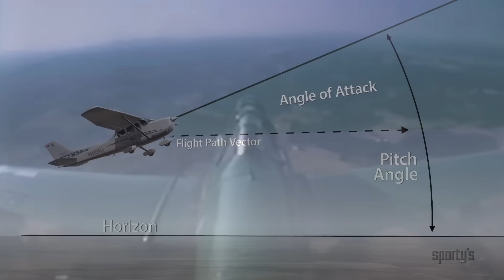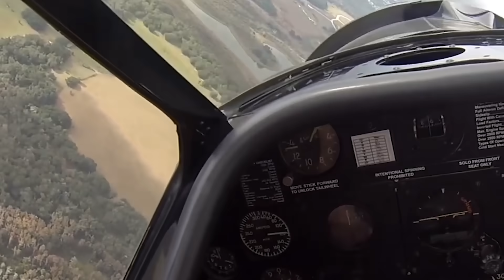NEW INFO About N32SZ Fatal Crash That Got Lieutenant Colonel And Wife Killed Sep 20 Louise TX ...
On September 20th, 2025, retired Air Force Lieutenant Colonel Michael “Mike” McCoy, age 62, and his wife Heather, also 62, lost their lives when their North American AT-6 Texan—tail number N32SZ—crashed at a small fly-in gathering near Louise, Texas. And here’s what really makes this so striking: Mike wasn’t just any weekend pilot. He was a decorated fighter pilot, a warbird pilot, someone with thousands of hours of experience in demanding aircraft. So how in the world does a guy like that, flying a machine he knows intimately, lose control in broad daylight at a grassroots event? That’s the question.
The crash happened during the “Under the Wire” fly-in at the Flying V Ranch—a long-running, family-style aviation gathering. It’s usually dominated by Stearman biplanes, big, slow, classic open-cockpit trainers that love to cruise low and slow over the grass strip. But this year, Mike brought his AT-6 Texan—a much heavier, faster, World War II-era advanced trainer. Right away, you’ve got a recipe for mixing very different performance envelopes in the same pattern.
Now, what does the data show us? From ADS-B Exchange, we can piece together some of the last moments. About 95 knots at 900 feet, then later 73 knots at just 600 feet while turning base toward the grass runway. That’s slow for a T-6. And we’re not talking about some cushy cruise altitude—this is low pattern work, with very little altitude to play with if anything goes wrong.
Photographs taken at the event show the AT-6 entering the frame already in a fully stalled condition. You can see the belly of the airplane, nose dropped, right wing dipped—the classic look of a Texan breaking to the right when it stalls. And here’s the frustrating part: at this altitude, recovery isn’t just hard, it’s basically impossible. Once that airplane departed controlled flight in the pattern, the game was over.